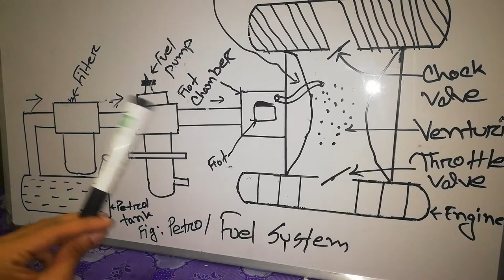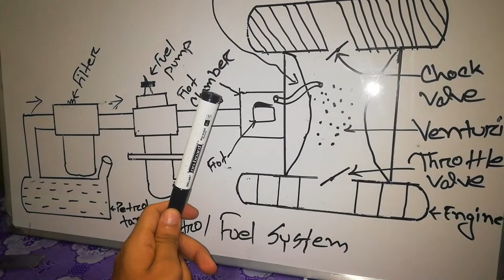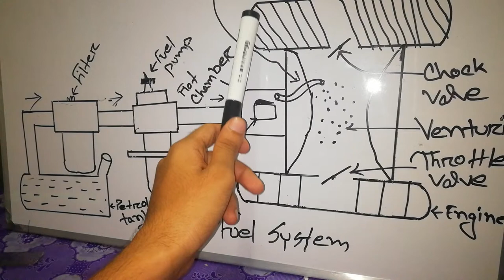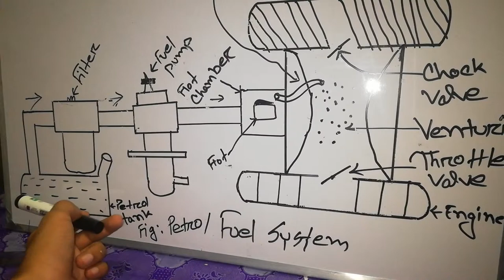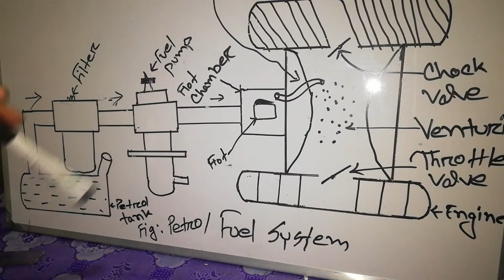Three wheeler or Four wheeler fuel system and how does it work???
Three wheeler or Four wheeler fuel system and how does it work???see the video you can know the fuel system